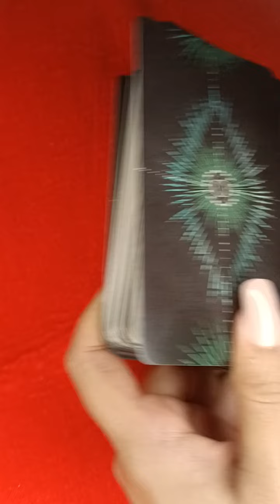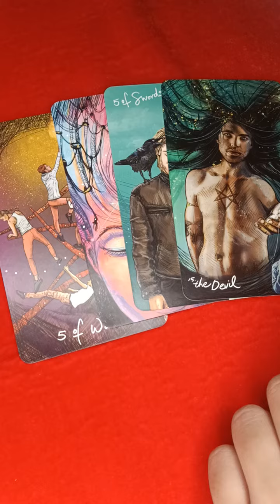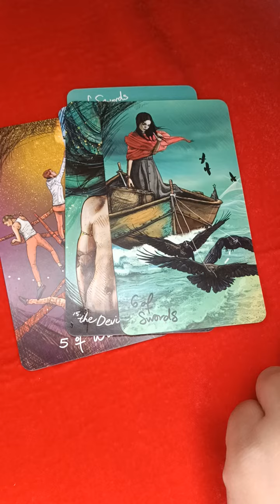YOU NEED TO DO THIS!🔮tarot